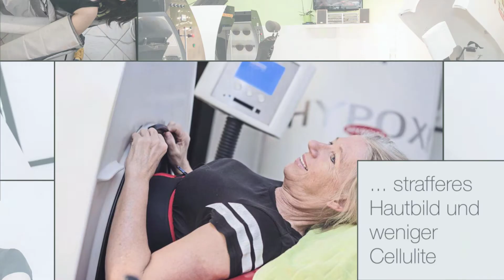Figurwerkstatt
In der Figurwerkstatt in Kalsdorf geht es Ihren unerwünschten Fettdepots an den Kragen. Mittels Hypoxi, Sun 400 und der Vakuum-Saug-Massage Endermologie können Pölsterchen ganz gezielt geschmolzen und das Hautbild gestrafft werden. Cellulite adé! Mehr Informationen über die Figurwerkstatt finden Sie